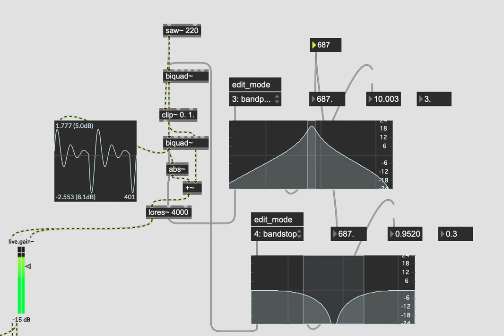Sawtooth Swept Through Rectified Band Pass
A sawtooth wave is half-rectified, sent through a band-pass filter whose output is rectified and mixed with the original sawtooth sent through a notch filter.